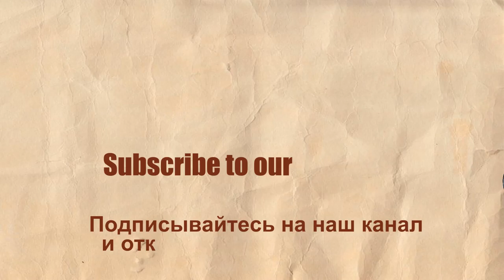Alanya TURKEY night &harbour 2016 | Аланья ТУРЦИЯ ночь&набережная 2016